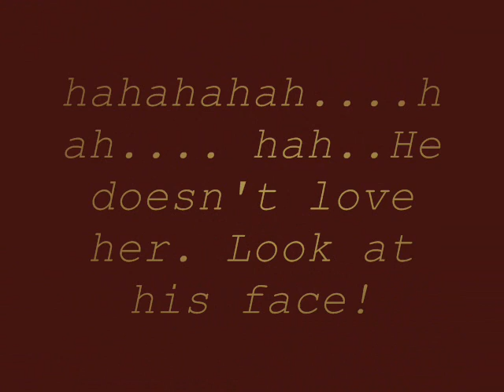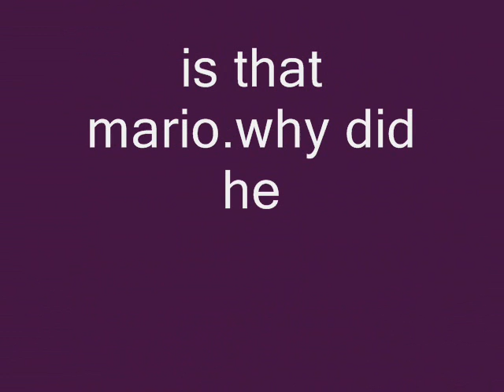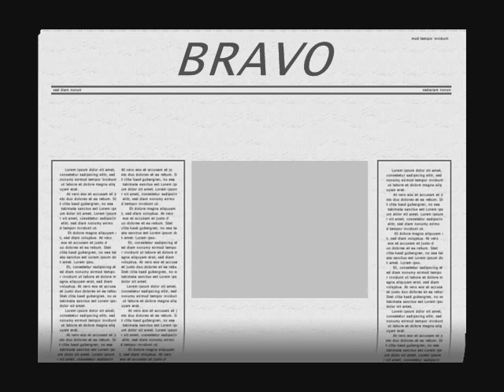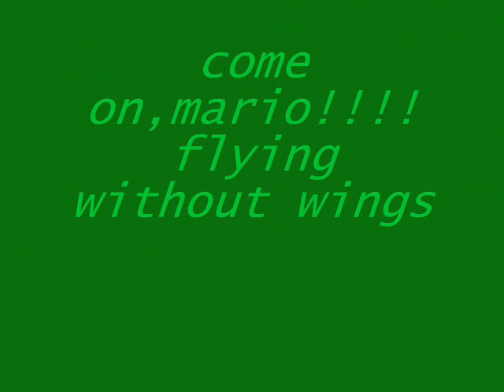mario ancic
SUPER MARIO IS SUPER SEXY; SUPER SWEET, SUPER HANDSOME; SUPER BIG. SUPER VIDEO